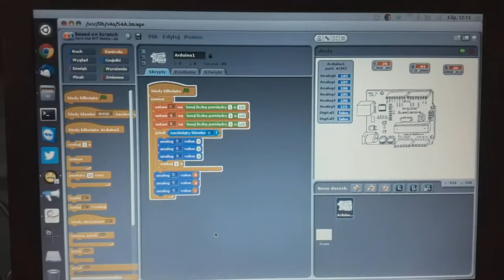Przykład działania zestawu Arduino i oprogramowania Scratch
Oto przykładowy, prosty projekt układu Arduino UNO oraz programu w Scratch S4A.